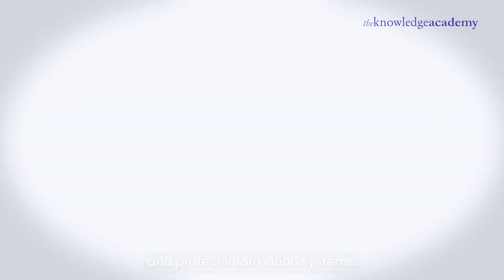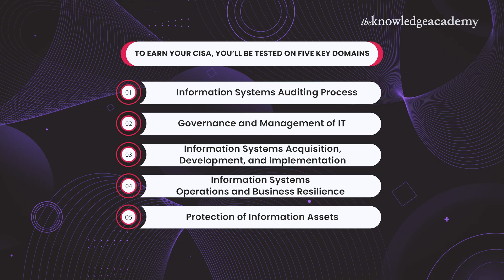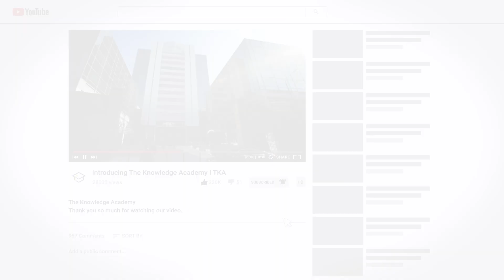What is CISA? | Introduction To CISA in 2 Min! | The Knowledge Academy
In this video on "What is CISA? | Introduction To CISA in 2 Min!", we’ll give you a quick yet comprehensive overview of the Certified Information Systems Auditor (CISA) certification. Perfect for aspiring IT auditors, security professionals, and compliance managers, this guide will explain why CISA is a globally respected credential in the field of information systems audit and assurance.

This video on "What is CISA?" covers:

00:00 Introduction
00:23 What Is CISA
00:57 The 5 Key CISA Domains
02:06 Conclusion

What does the CISA certification stand for?
CISA stands for Certified Information Systems Auditor, a globally recognised qualification awarded by ISACA.

Who is CISA for and why is it important?
Ideal for IT auditors, risk managers, and cybersecurity professionals, CISA validates your ability to assess vulnerabilities, report on compliance, and implement controls.

What are the benefits of becoming CISA certified?
Gain career credibility, higher earning potential, and increased trust from employers in the IT audit, control, and security fields.

By the end of this video, you’ll understand what CISA is, who should pursue it, and how it can accelerate your career in IT auditing and information security.

🔑 Key Features:
✅ Diverse Training Options – Online, Instructor-led, Onsite
✅ Device Compatibility – Access your course on all devices
✅ Interactive Learning Tools – Observe the trainer's screen, utilise virtual whiteboard, and share documents
✅ Best Industry Prize – Obtain your certification at competitive rates
✅ High-Quality Resources – Access detailed resources such as eBooks, Blogs, and more
✅ Worldwide Professional Recognition – Our courses are accredited by globally recognised bodies

About The Knowledge Academy:
Global Reach: Join over 2 million successful delegates with The Knowledge Academy
High Success Rate: Accomplish your goals with our 98% pass rate
Industry Accredited: Learn with confidence, accredited by PeopleCert, PMI
Worldwide Centres: Access top-tier learning in 195 countries
Excellence Acknowledged: Recognised by The Times and PWC for our commitment
Wide Partnerships: Benefit from our extensive network of 3000+ organisations
Flexible Learning: Explore diverse training methods tailored to your needs